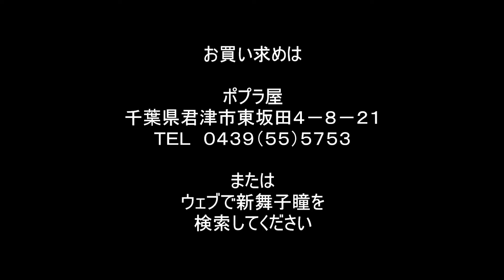麻のれんＰＶ２